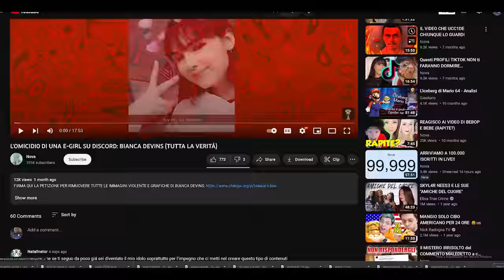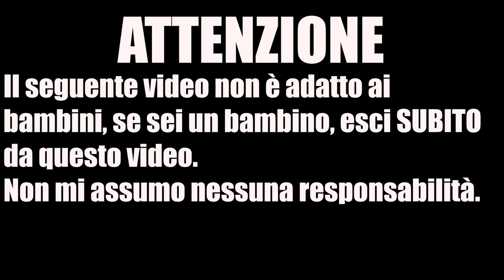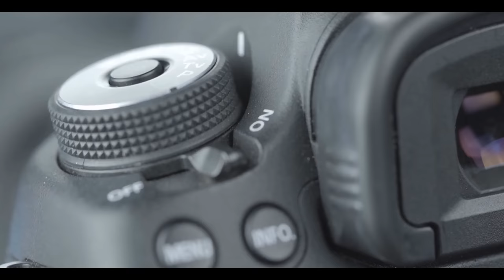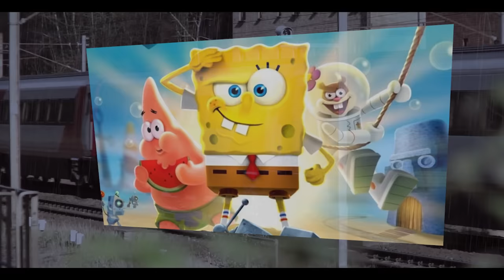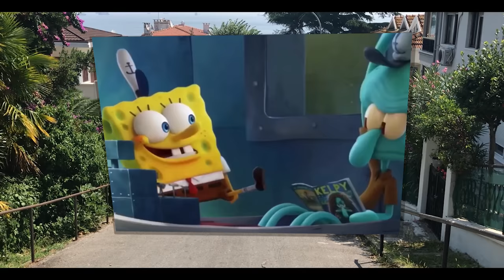8 EPISODI PERDUTI dei CARTONI ANIMATI che NON ti FARANNO DORMIRE STANOTTE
AVVERTENZE: il video NON È destinato ai bambini in ALCUN MODO, se sei un bambino ESCI SUBITO.
Non mi assumo nessuna responsabilità.

8 EPISODI PERDUTI dei CARTONI ANIMATI che NON ti FARANNO DORMIRE STANOTTE

Le creepypasta sui cartoni animati sono ormai molto popolari, in questo video io, Nova, o io sono nova, ho deciso di raccontarvene 8 che sicuramente non vi faranno dormire questa notte.
Queste storie trattano Topolino, Tom e Jerry, Gumball, Spongebob, Squiddi e altri cartoni animati.
MA QUESTO VIDEO NON È PER BAMBINI YOUTUBE OK!?
NON MANDARLO AI BAMBINI
HORROR HORROR HORROR MISTERO SPAVENTOSO SPAVENTOSO MISTERO CREEPY MALEDETTO

QUESTI SONO TUTTI I LINK CHE SONO STATI UTILIZZATI PER LA CREAZIONE DI QUESTO VIDEO:

'Tom e Jerry Ultimo Episodio'

TUTTI I DIRITTI SONO RISERVATI A NICKELODEON STUDIOS, BOOMERANG UK, CARTOON NETWORK

random#/0167

Scritto da Nova
Registrato da Nova
Montaggio da Nova
Prodotto da Nova
Col gentile aiuto di Nova (che simpatico che sono)

I NOMI DI TUTTE LE STORIE:
1) INTRO
2) L'EPISODIO FINALE/PERDUTO DI TOM E JERRY
3) L'EPISODIO FINALE/PERDUTO DEI DUE FANTAGENITORI
4) IL VIDEO MALEDETTO DI TOPOLINO (SU1C1D3 MICKEY/ IL SU1CID10 DI TOPOLINO)
5) L'EPISODIO PERDUTO DI SPONGEBOB (THE BOOTLEG)
6) IL VERO FINALE DI DORAEMON
7) L'AEREO SPARITO NEL NULLA ATTERRATO 37 ANNI DOPO
8) IL SU1CID10 DI SQUIDDI (RED MIST)
9) L'EPISODIO PERDUTO DI GUMBALL (THE GRIEVING)

Tutti i minutaggi:
00:00 Intro
01:05 Finale di Tom e Jerry
02:52 Finale dei Due Fantagenitori
05:24 Il Su1c1di0 di Topolino
08:13 Episodio Perduto di Spongebob
09:45 Finale di Doraemon
11:38 Il Su1c1di0 di Squiddi
18:48 Episodio Perduto di Gumball
20:01 Outro